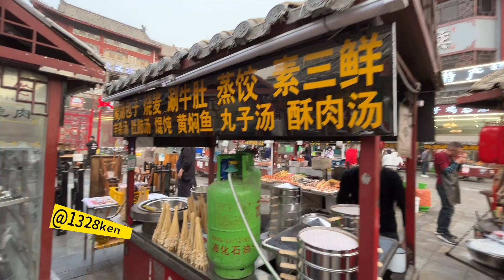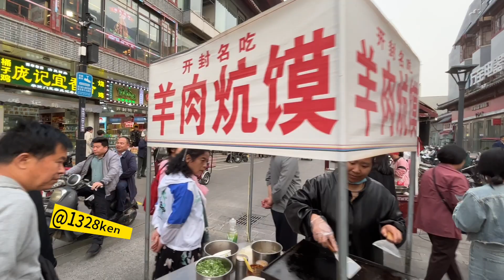實拍：河南開封最火爆的夜市美食街，人山人海美女如雲，現場實在太熱閙了…人間烟火之地！